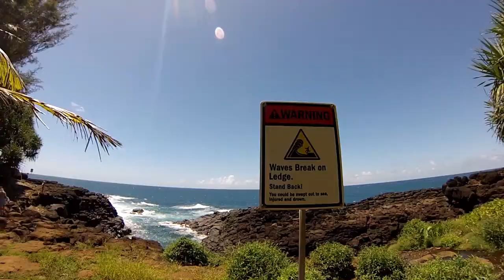Kauai 2013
Napali coast, Hanalei Bay, Queens Bath, Hanakapi'ai Falls, Tunnels Beach, Kalalau Trail.

July 2013

GoPro3 Silver